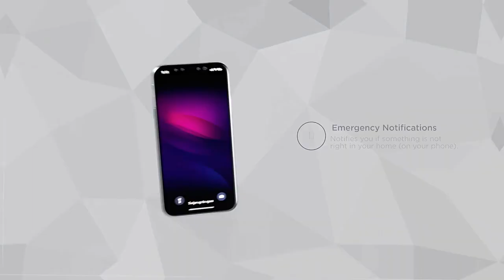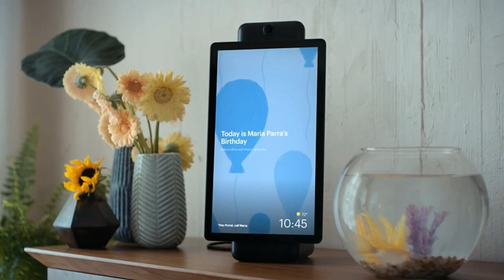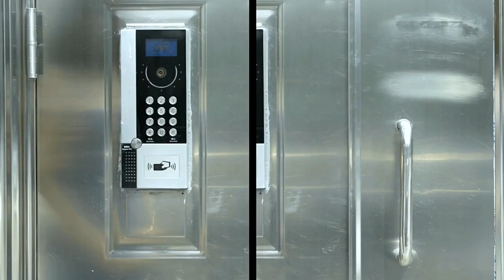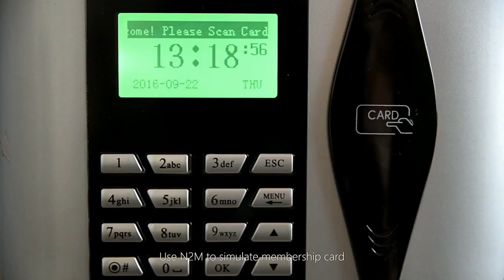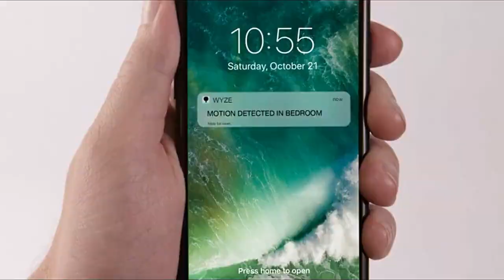✅Top 10 Smart Gadgets 2020 Buy From Amazon and ALiexpress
Product Link:
1) ▶Dodow - Sleep Aid Device
Amazon Price (Paid Link)

2) ▶Onelink Smart Smoke + Carbon Monoxide Alarm

3) ▶Facebook Portal+ Video Calling Device

4)▶ Boompods Aquablaster Alexa Enabled Bluetooth Speaker

6) ▶Orro Smart Light Switch

7) ▶Smart Nail Intelligent Gadget

8) ▶1080p HD Smart Home Camera with Night Vision

9) ▶Hue Go Personal Wireless Lighting

10) ▶Diamond Bluetooth Speaker + Wake light
1. water Lily ✔
2. Linq Wearable Charging Cable ✔
3. Type C Multiport Adapter ✔
4. M Sticks ✔
5. Nomodo ✔
6. Prinker ✔
7. Ampy ✔
8. Pressy ✔
9. Jet drive ✔
10. Leptop Locking System ✔

HOMESICK Candle (by state)
HOMESICK Candle (by city)
Rechargeable Ligher
ANKER Portable Charger
Polaroid Camera
3D Moon Lamp
TRUFF Hot Sauce
2020 Fox Planner
Cinemood Portable Movie Theater
Himalayan Salt Night Light
Magnolia Table Cookbook
Chrissy Teigen Cravings Cookbook
Architectural Digest Coffee Table Book
“Thats what she said” game
Tile Tracking Device
Mug with Basketball Hoop
Knit Beanie with Bluetooth Speakers
Reusable Coffee Cup
iPhone Charger + Bottle Opening Keychain

EQUIPMENT
+ Canon 5D Mark III (Main Camera)
+ Canon G7X (Vlog Camera)
+ Sigma 35mm Lens
+ Memory Card (BEST)

Gadgets Under, Rs100,Rs200,Rs500,Rs1
amazon,amazon prime pubg,amazon jungle,amazon rainforest fire,amazon rainforest fire live,
amazon rainforest fire news,amazon rainforest fire,amazon rainforest fire 2019,amazon rainforest fire update,
amazon rainforest fire cause,amazon prime pubg,amazon fba,amazon flex,amazon jungle,amazon forest,
amazon fba step by step,amazon mturk заработок,amazon go,amazon prime как получить,amazon prime,
amazon rainforest fire stop,amazon rainforest fire footage,amazon gadgets, amazon gadgets
amazon gadgets india under 1000,amazon gadgets 2019,
amazon gadgets under 100 rupees,amazon gadgets india under 500,amazon gadgets india under 200,
amazon gadgets deutsch,amazon gadgets under 20€,
amazon gadgets india under 100,amazon gadgets tamil,